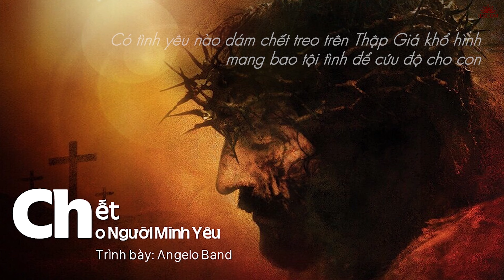NGÀY 081 | 365 NGÀY VỚI LỜI CHÚA & LỜI CÁC THÁNH TIẾN SĨ HỘI THÁNH